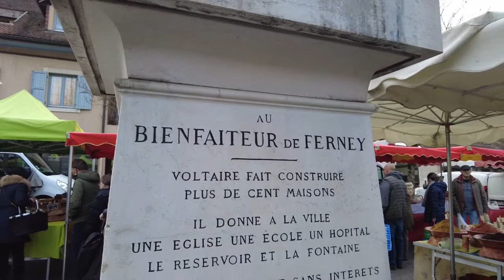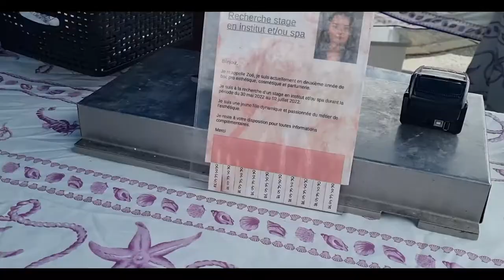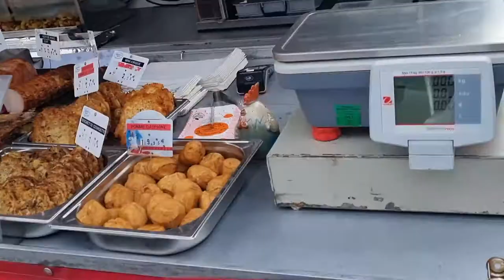FRENCH MARKET AU MARCHÉ /FERNEY VOLTAIRE FRANCE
Thank you for your time watching my video and supporting our Channel!